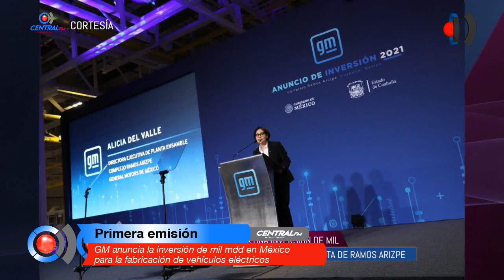GM anuncia la inversión de mil mdd en México para la fabricación de vehículos eléctricos